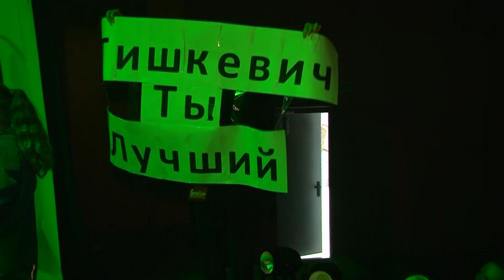DANCE FORREST: в Пинске прошли молодёжные хип-хоп батлы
Растанцевать всех и вся. Полесский госуниверситет по традиции выступает творческой площадкой для проведения крупнейшего танцевального проекта стран СНГ — Belarus Dance Camp. В рамках международных танцевальных сборов "Суперлагерь — 2019" прошли хип-хоп батлы DANCE FORREST. О встречах на танцполе — наш следующий материал.